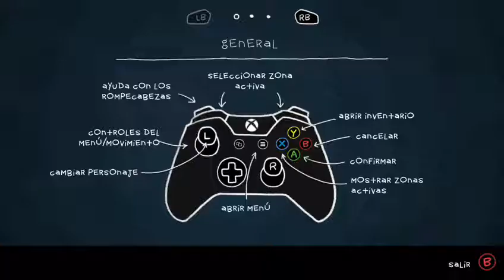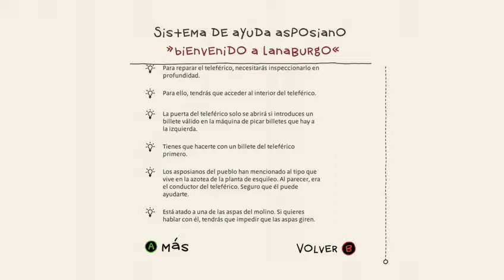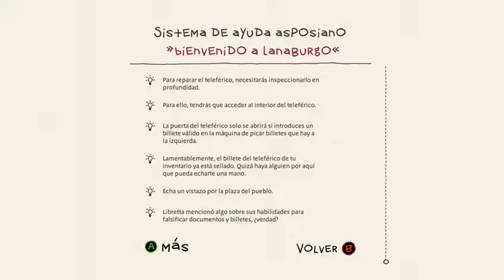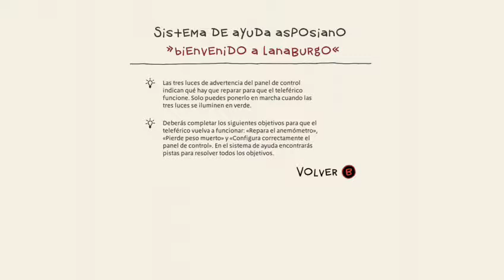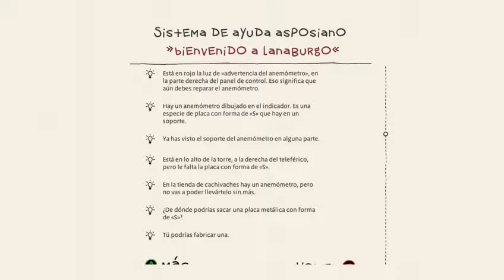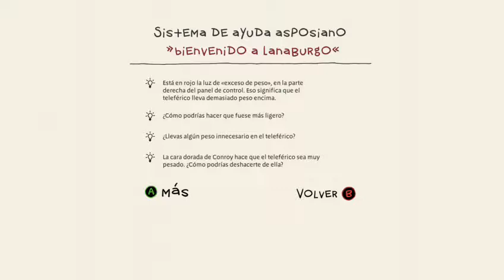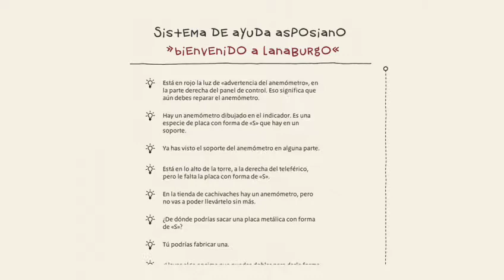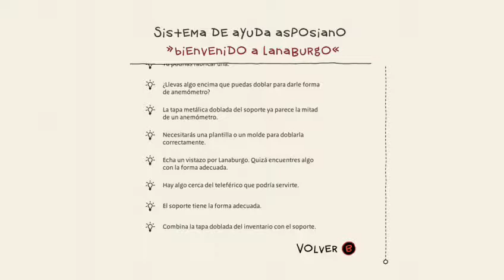THE INNER WORLD: THE LAST WIND MONK | PARTE 2